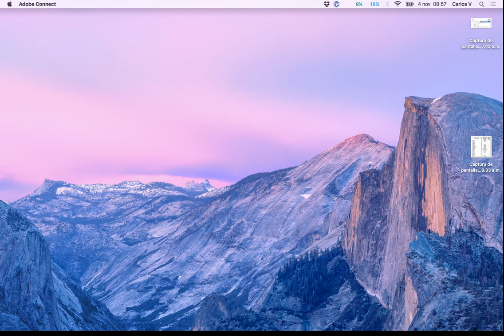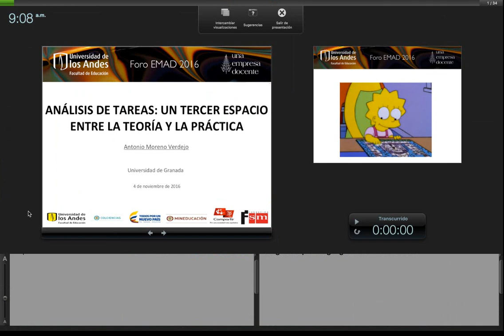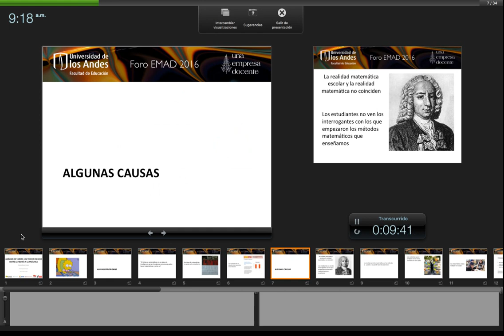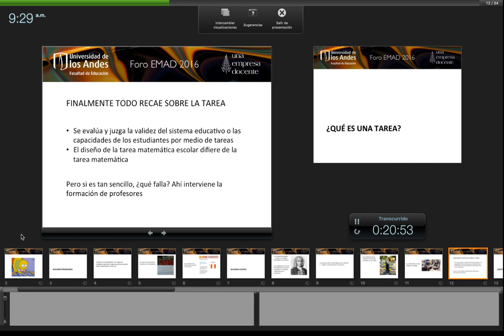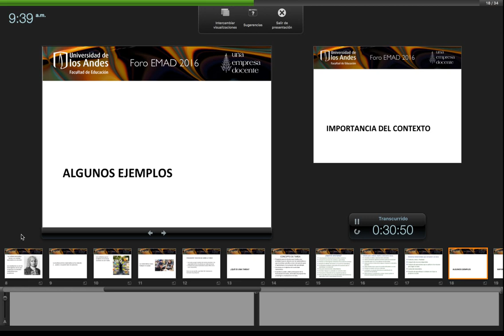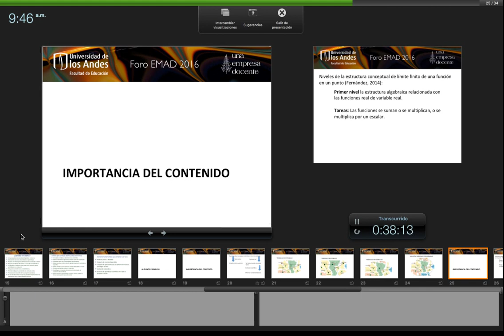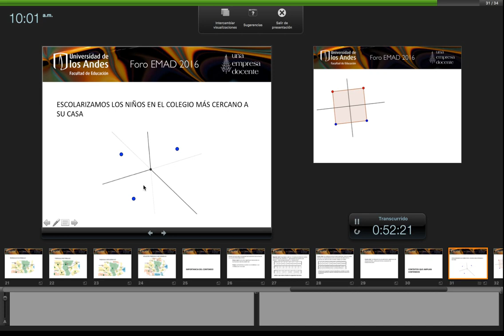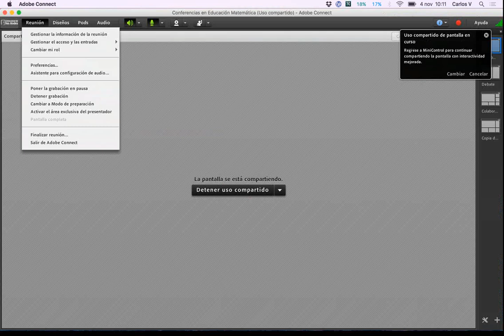Análisis de tareas: un tercer espacio entre la teoría y la práctica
Los profesores de todos los niveles educativos fomentan la actividad de sus estudiantes por medio de tareas matemáticas. El aprendizaje de las matemáticas tiene lugar desde la actividad. El trabajo sobre estas tareas en diferentes contextos e interactuando con otros estudiantes permite la elaboración de significados y la atribución de sentidos. La elección de la tarea supone una reflexión sobre cómo los estudiantes aprenden matemáticas, la finalidad que se persigue con dicha tarea y el modo en que se presentará a los alumnos. Esta conferencia profundizará en la importancia de la formación de profesores para realizar esta reflexión y justificará la idea de que el análisis de tareas permite un acercamiento entre el conocimiento teórico y el práctico.
Antonio Moreno